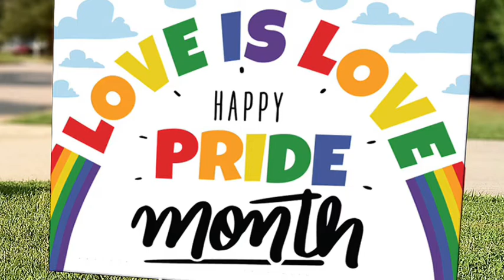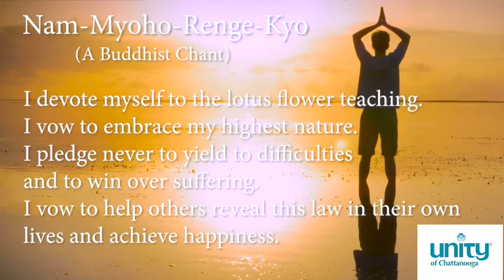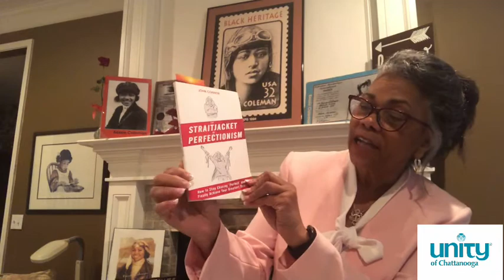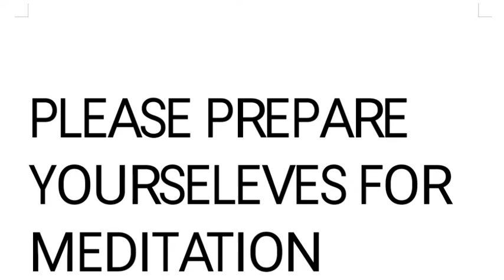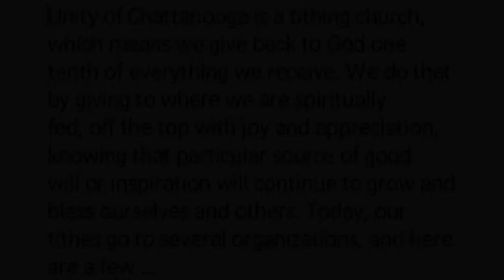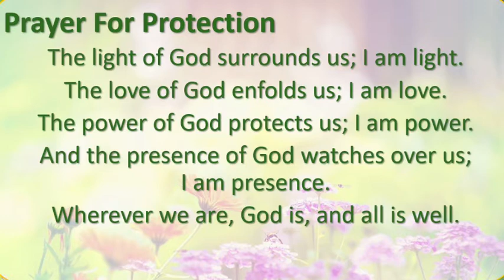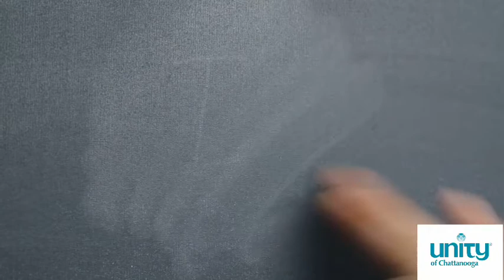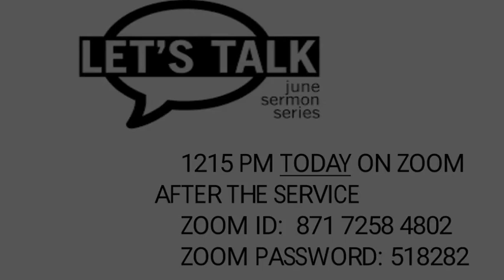Sunday Service W/ Rev. Sandra Wayne Campbell 6/27/2021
Did you ever think that sometimes imperfection can be more perfect than perfection? Join Rev. Sandra Campbell as she presents "DIVINE IMPERFECTION" on Sunday, June 27th.
 In honor of Juneteenth, her talk will include the story of Bessie Coleman, a black woman who refused to give up on her dream no matter how many doors closed in her face. Often the circumstances that we all face are less than perfect. But we also know that sometimes the outcomes are known as "happy accidents". These imperfections remind us of our humanity in our divinity, and that God is perfect but we are not. Bessie Coleman persisted and proved the Divinity in imperfection.